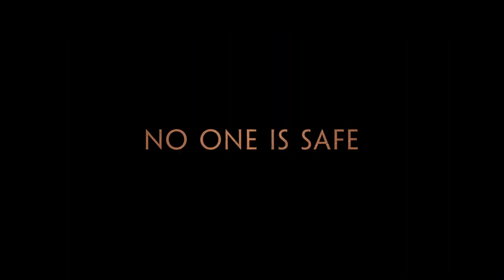Star Wars: The Acolyte - Official Trailer #2 (2024) Lee Jung-jae, Carrie-Anne Moss, Dafne Keen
In celebratory fashion for May the 4th Day, a brand-new trailer for Star Wars: The Acolyte has been released.

"In an age of light, a darkness rises." The Acolyte is a mystery-thriller that takes us to a galaxy of shadowy secrets and emerging dark-side powers in the final days of the Star Wars High Republic era. A former Padawan reunites with her Jedi Master to investigate a series of crimes, but the forces they confront are more sinister than they ever anticipated.

Star Wars: The Acolyte’s creator, showrunner and executive producer is Leslye Headland. Its executive producers are Kathleen Kennedy, Simon Emanuel, Jeff F. King and Jason Micallef. Rayne Roberts and Damian Anderson are producing.

The two-episode premiere of Star Wars: The Acolyte, a Star Wars Original series, arrives June 4 on Disney+.